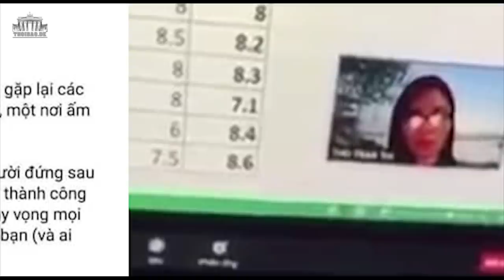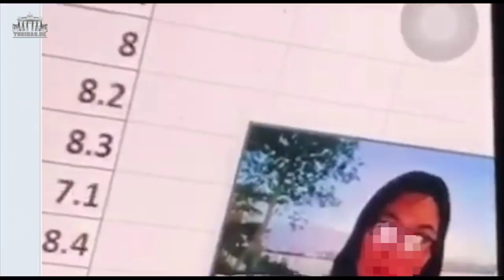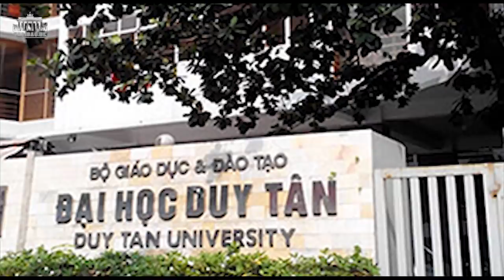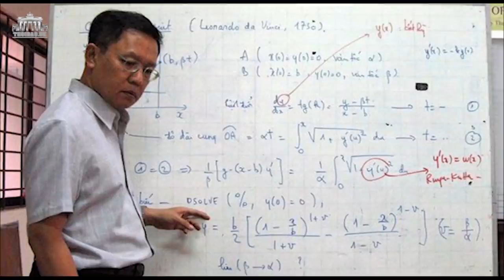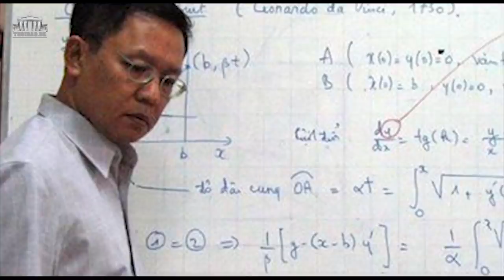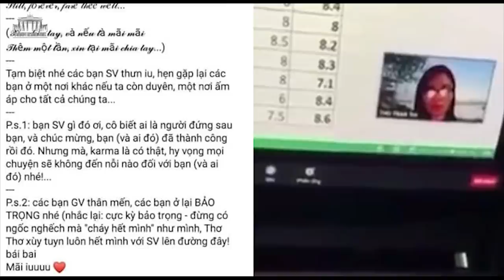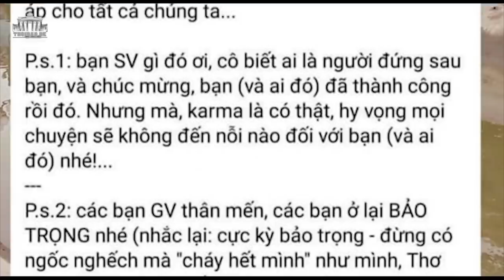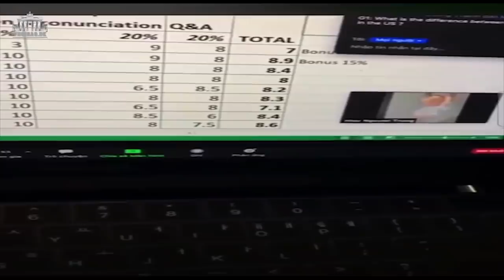Việt Nam: Trí thức biết… nhục không có chỗ dung thân?